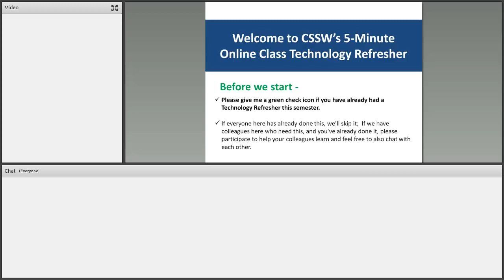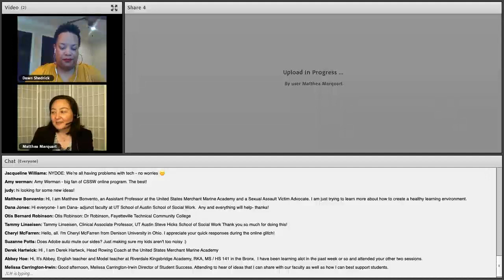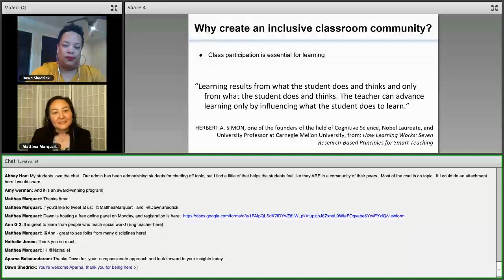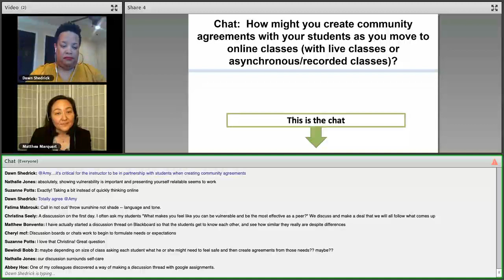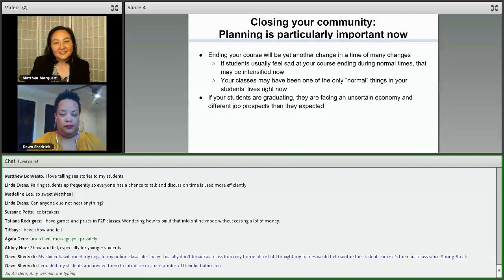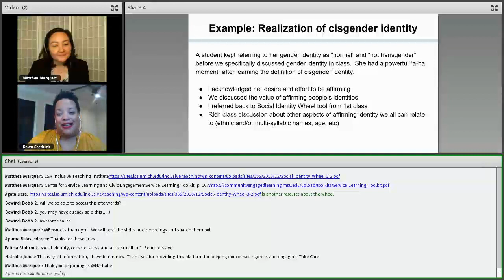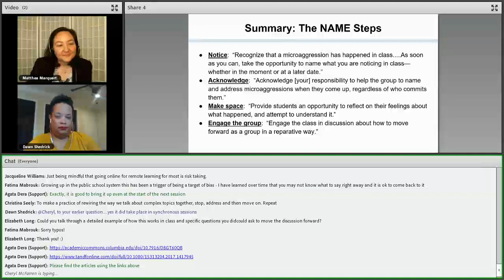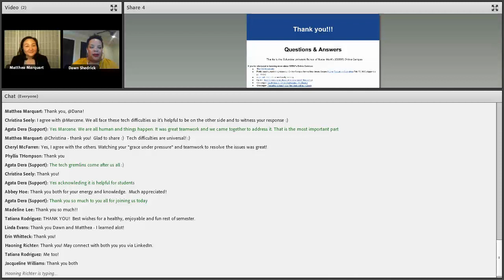WEBINAR: Inclusive Online Teaching and Teachable Moments in Online Classrooms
Basic Training for Teaching Online – Webinar Series, #3/4Sponsored by the Pedagogy Institute of CSSW’s Online Campus
Focus: Creating an inclusive classroom community online, responding to microaggressions online, and other teachable moments online.

Facilitators:
Matthea Marquart, MSW’05, Director of Administration, Online Campus, and Adjunct Lecturer
Dawn Shedrick, LCSW-R, Adjunct Lecturer